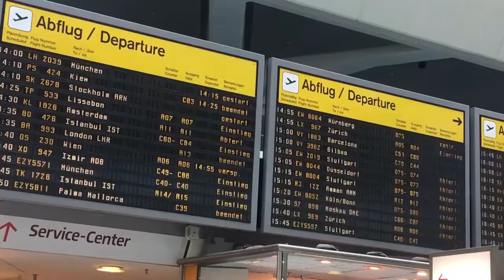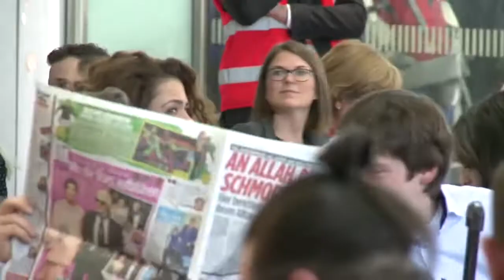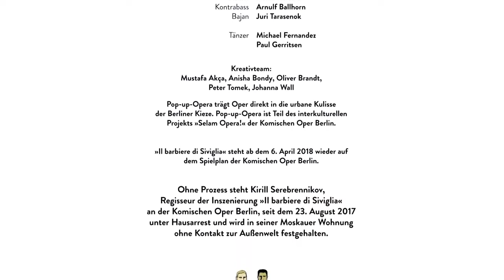Flashmob at the airport // Johannes Danz performing Largo al factotum by Rossini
In this video filmed at Berlin’s Tegel Airport, Johannes Dunz sing’s Figaro’s aria ‘Largo al factotum’ from Gioachino Rossini’s opera buffa The Barber of Seville. He is accompanied by Deniz Tahberer on the violin, Arnulf Ballhorn on the contrabass and Juri Tarasenok on the bajan accordion, and joined by dancers Michael Fernandez and Paul Gerritsen.